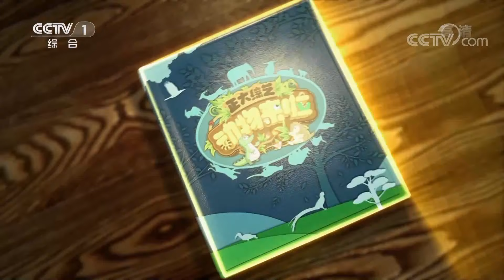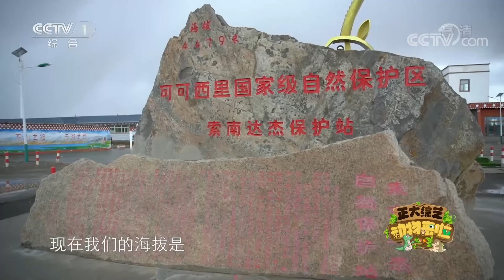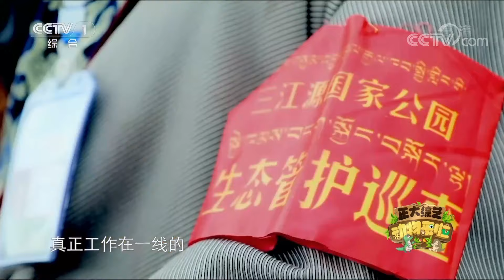拥有125种野生动物、以“高寒生物种质资源库”著称，打卡世界海拔最高、中国面积最大的国家公园！ | 第艺流「正大综艺·动物来啦」20211114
本期节目主要内容：
三江源国家公园，位于世界第三极青藏高原的腹地，是长江、黄河、澜沧江的发源地，被誉为“中华水塔”。它是世界海拔最高、中国面积最大的国家公园，这里是野生动物的天堂，三江源国家公园内有野生动物125种，素有“高寒生物种质资源库”之称。